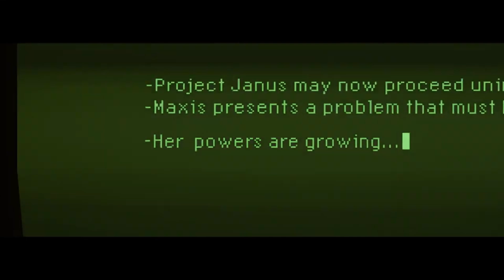Il riassunto della Storia Etere Oscuro fino ad ora assieme a Craig Houston!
Un bel racconto per prepararsi al finale di Cold War!